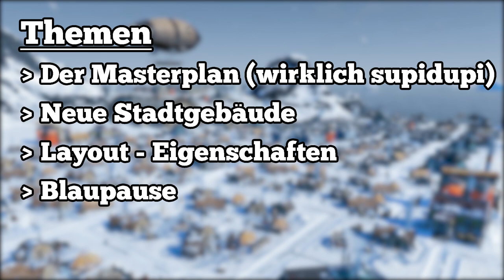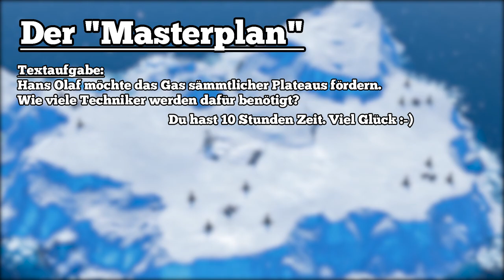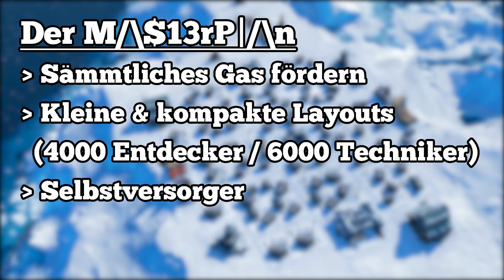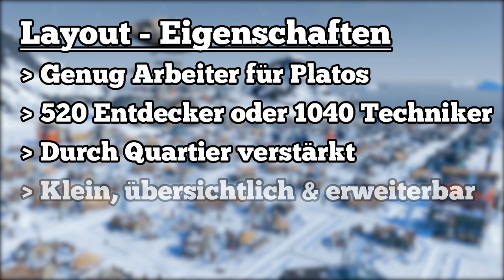Anno 1800 Arktis Stadt Layout | Tutorial [Deutsch/German]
Mein Anno 1800 Arktis Stadt Layout ist endlich da!

In diesem Video erfahrt ihr alles über meinen grandiosen "Masterplan" zur Arktis, welche neuen Stadtgebäude der DLC mit sich bringt und wie ihr eine vernünftige Stadt basteln könnt... hoffe ich zumindest.

Willkommen bei den Tales of Blizzary!

Maßstäbe:
Stadt Layout: ca. 34 x 34

- mountain and airship Icon made by Freepik

Verwendete Musik aus der Youtube Audio-Mediathek:
- "Sunshine Samba" by Chris Haugen
- "Battleground" by Ethan Meixsell

"pencil writing close" by InspectorJ

Thank you all for your awesome work!